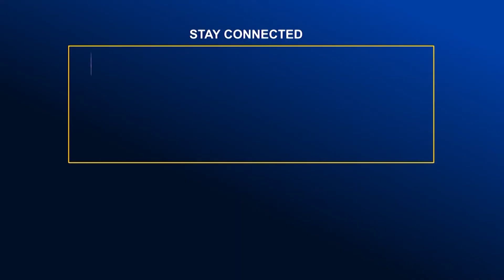এ সরকারের অধীনে নির্বাচন মানি না - মির্জা আব্বাস | Global TV News